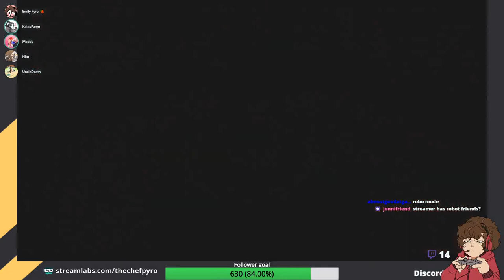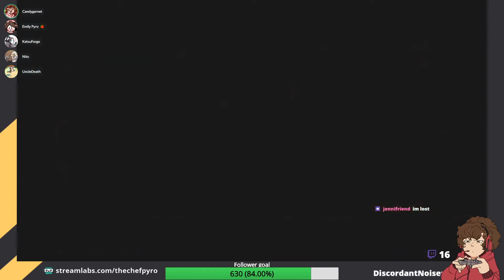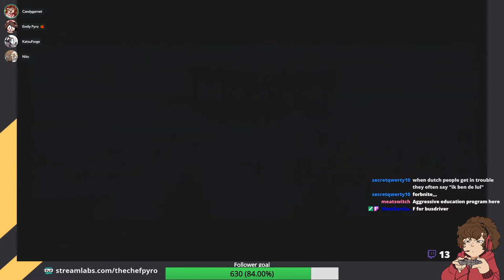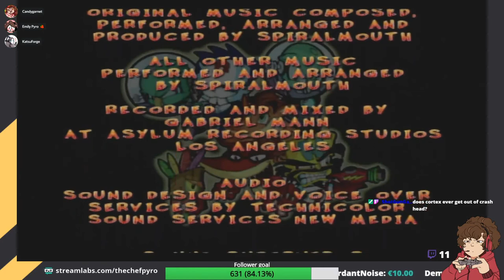[18-10-2019] Lex Lang Appreciation Hour(s)